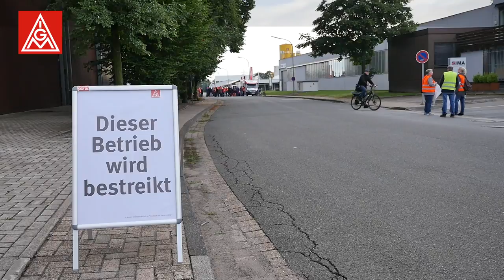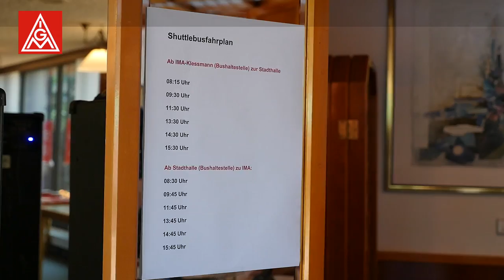IMA Klessmann - unbefristeter Streik